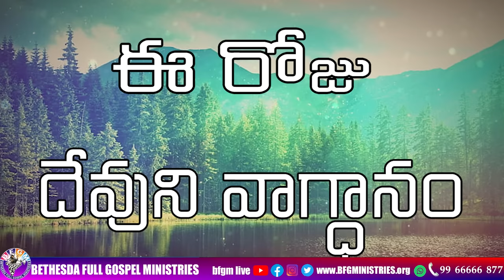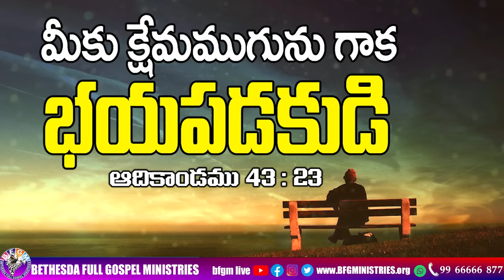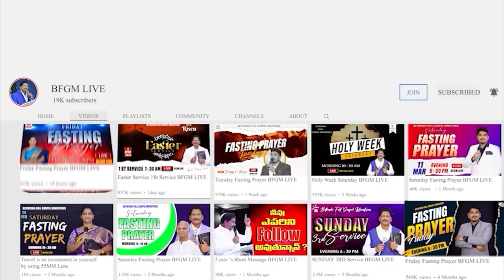Today's promise 15.10.2023 | BFGM LIVE